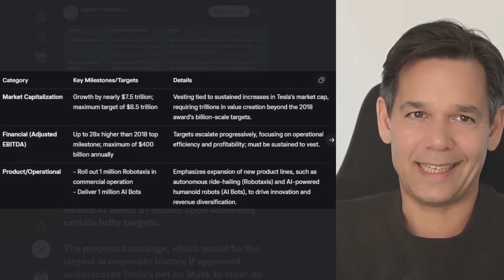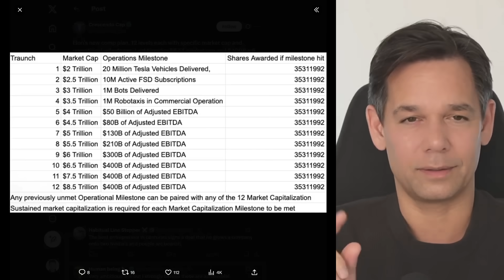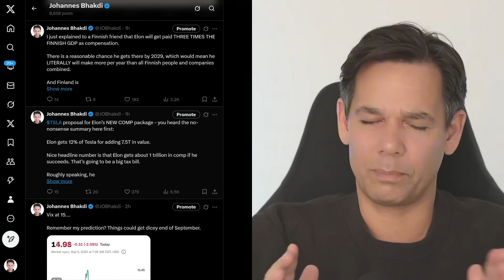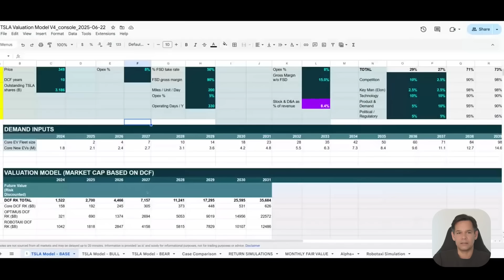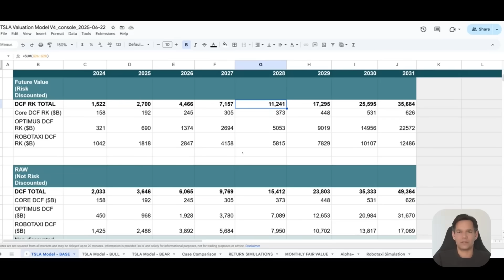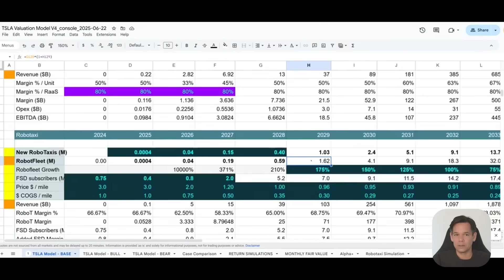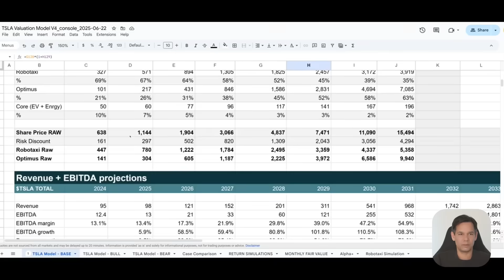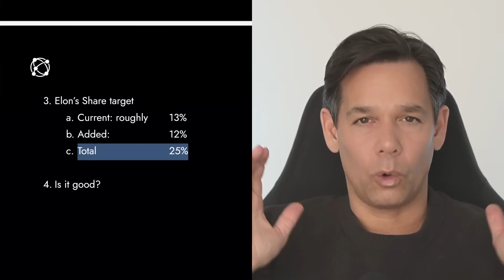My Analysis of Elon Musk’s 2025 Comp Plan and its Impact on Tesla Stock